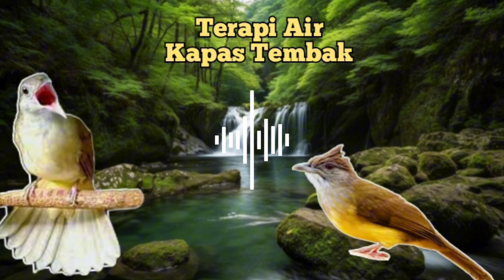masteran kapas tembak panjang